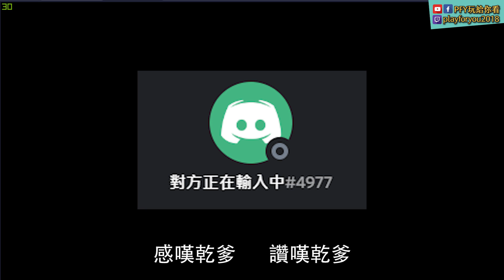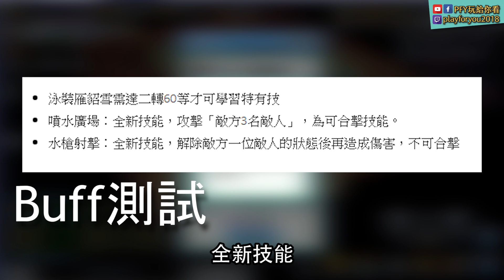#17【吞食天地M】- 泳裝雁貂雪-技能實測-這不太行啊!拜託希望是bug｜PFY玩給你看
=硬體配備=
CPU：i7-8086k
主機板： 微星 Z370 KRAIT GAMING
記憶體：32g (金士頓 16G*2 DDR4 3466)
顯示卡：GIGABYTE RTX2080 8G
CPU散熱：快睿 H7 Plus
機殼：Antec p7 Silent
電源供應：全漢 黑爵士D 650W金牌
硬碟：1TB INTEL P760 + 3TB Toshiba 3.5吋HDD DT01ACA300
螢幕：LG 34UC79G
滑鼠：Logitech  MX MASTER
鍵盤：zowie celeritas 茶軸 (一代)
音響：Creative GigaWorks T40 Series II
麥克風：Razer Seiren X
攝影機：Logitech C922 Pro Stream